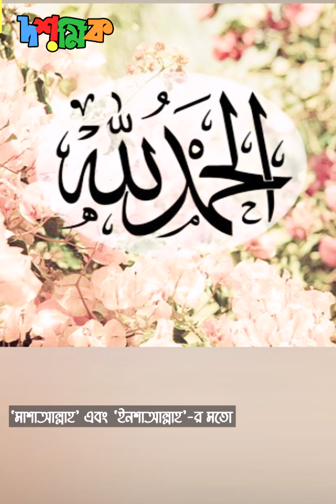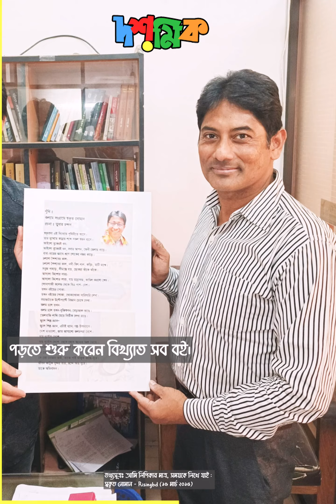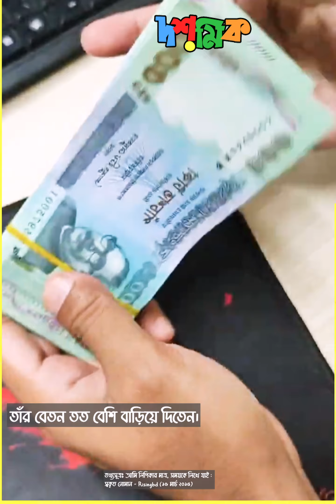স্বকৃত নোমানের জীবনের গল্প..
লেখক স্বকৃত নোমান : হঠাৎ কেন বিতর্কে?